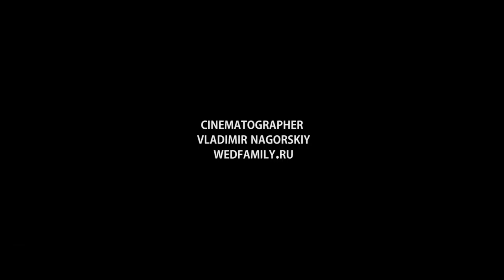как жить на бали как переехать уехать бали попасть поехать острове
ФОТОГРАФ НА БАЛИ!
11 причин, почему Бали - самое невероятное место для отдыха

бали 523 821
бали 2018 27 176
москва бали 20 607
остров бали 20 087
бали +на карте 19 054
туры +на бали 16 455
отели бали 15 604
цены +на бали 14 049
бали отзывы 13 814
бали бей 13 465
отдых +на бали 12 133
бали какая 11 779
пляжи бали 11 469
бали фото 11 208
погода +на бали 10 929
бали туры цены 10 492
хорошее бали 10 029
бали +на карте мира 9 837
бали индонезия 9 466
балить 9 243
балит 9 236
балять 9 160
крит бали 8 505
бали туры цены 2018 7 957
сколько +на бали 7 956
сузуки балено 6 725
сузуки балена 6 725
путевки +на бали 6 627
баль 6 583
бали находится 6 402
год +на бали 6 342
цены +на бали 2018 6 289
где находится бали 6 067
бали нуса 5 714
аэропорт бали 5 437
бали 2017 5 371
туры +на бали 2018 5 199
дуа бали 5 155
нуса дуа бали 5 119
малкочоглу бали 5 116
малкочоглу бали бей 5 053
куты бали 4 946
кута бали 4 946
3 бали 4 909
бали +все включено 4 769
бали спа 4 715
билеты +на бали 4 266
достопримечательности бали 4 226
время +на бали 4 170
бали +в марте 4 153